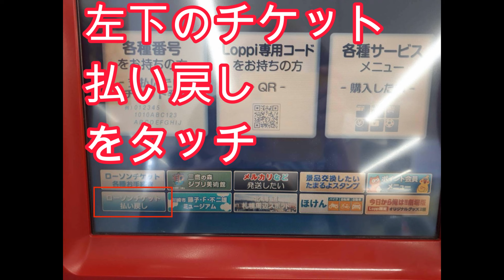払い戻し方法 ローソン 2024年 10月 迷ったら見る！チケット払い戻しの簡単な手順